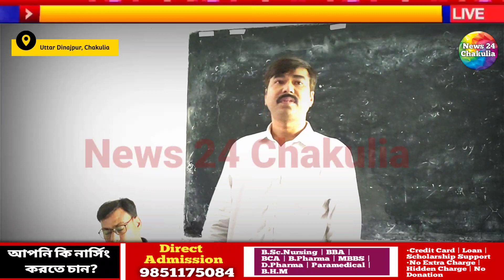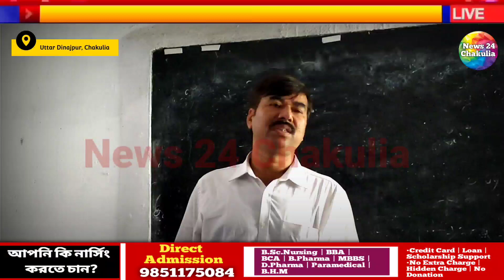উচ্চমাধ্যমিকের ছাত্র-ছাত্রীদের মার্কশিট প্রদান করা হলো | Ramkrishnapur PDGM high school